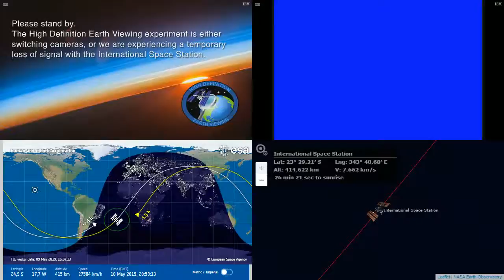South Atlantic Sunset - NASA/ESA ISS LIVE Space Station With Map - 723 - 2019-05-10